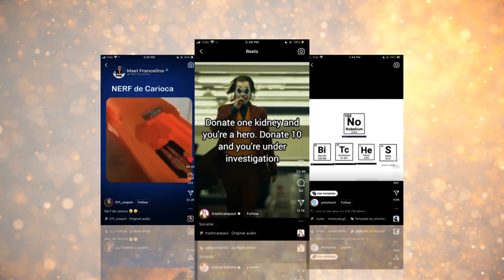goofiest ahh meme compilation made by the clipchamp AI